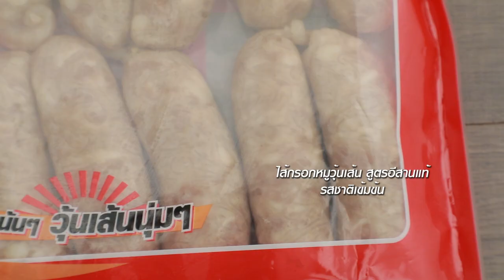ผัดฉ่าไส้กรอกอีสาน สูตรเด็ด ทำง่าย สไตล์ "อ.ยิ่งศักดิ์"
ผัดฉ่าไส้กรอกอีสาน
Stir fried hot and spicy pork vermicelli sausage

ผลิตภัณฑ์:ไส้กรอกวุ้นเส้น ตราวาสนา

สิ่งที่ต้องเตรียมสำหรับ (ผัดฉ่าไส้กรอกอีสาน)

ไส้กรอกวุ้นเส้น ตราวาสนา 300 กรัม
ใบมะกรูดฉีกก้านกลาง  3 ใบ
กระชายซอย   20 กรัม
พริกไทยสด   20 กรัม
พริกชี้ฟ้าสามสีหั่นแฉลบ  3 เม็ด
ช่อกะเพรา สำหรับตกแต่ง

วิธีทำสำหรับ (ผัดฉ่าไส้กรอกอีสาน)

1. นำไส้กรอกวุ้นเส้น ตราวาสนาลงย่างในกระทะจนสุก จากนั้นนำมาหั่นเป็นชิ้นพอดีคำ เตรียมไว้
2. ใส่น้ำมันพืชลงในภาชนะ นำขึ้นตั้งไฟพอร้อน ใส่กระเทียมสับและพริกขี้หนูสับ ผัดจนกระทั่งมีกลิ่นหอม ใส่ไส้กรอกวุ้นเส้น ตราวาสนาที่ย่างเตรียมไว้ ผัดให้เข้ากัน
3. ปรุงรสด้วยซอสหอยนางรม น้ำปลาและน้ำตาลทราย ใส่ใบมะกรูด กระชายซอย พริกไทยสด และพริกชี้ฟ้าสามสีหั่นแฉลบ ผัดให้เข้ากัน ใส่ใบกะเพรา ผัดให้เข้ากันอีกครั้ง ปิดไฟ
4. ตักใส่ภาชนะ ตกแต่งด้วยช่อกะเพราให้สวยงาม พร้อมเสิร์ฟ

▲Line @yingsakfood